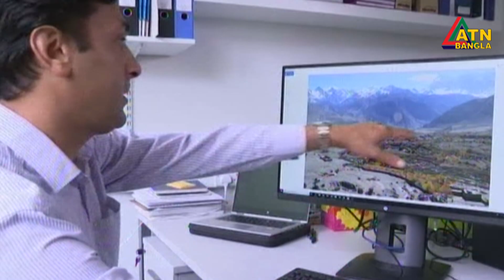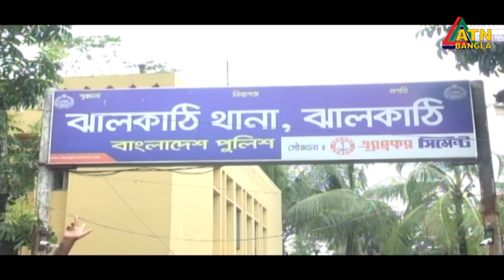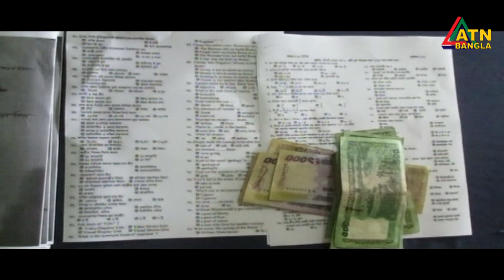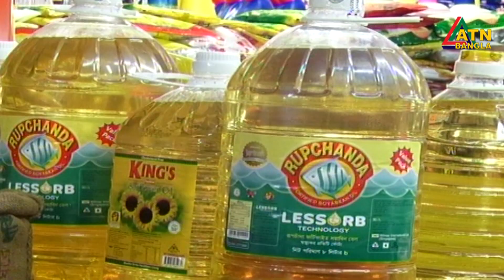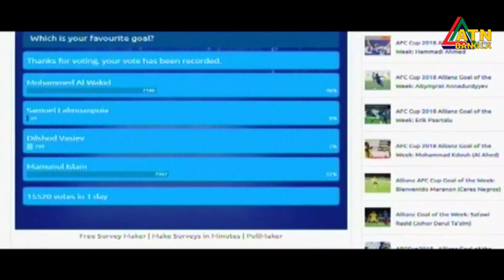এটিএন বাংলা রাতের সংবাদ । ATN BANGLA News at 10pm || 21.06.2019